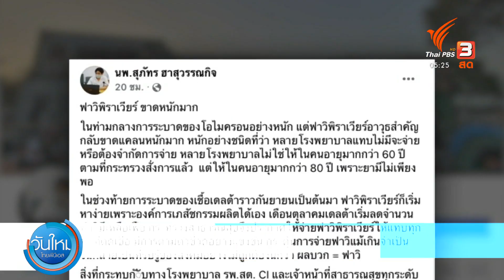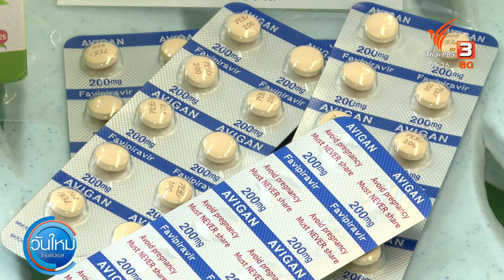อภ. ยืนยัน "ฟาวิพิราเวียร์" ไม่ขาดแคลน (28 ก.พ. 65)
ชมรมแพทย์ชนบทออกมาตั้งข้อสังเกตถึงการขาดแคลนยาฟาวิพิราเวียร์อย่างหนัก ล่าสุดองค์การเภสัชกรรม ยืนยันว่าได้สำรองยา สำหรับรักษาผู้ป่วยโควิดอย่างเพียงพอ ไม่ขาดแคลนแน่นอน